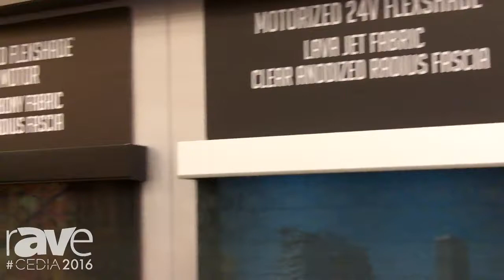CEDIA 2016: Draper Relaunches Window Shades - Motorized, Battery Operated and More